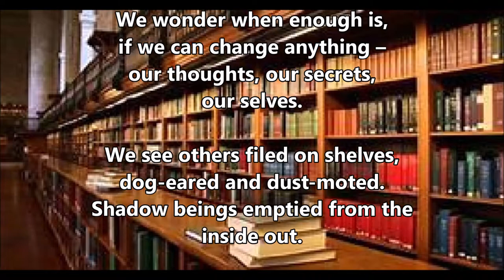Poem of the Day #74 - 15.2.21 - Living Library